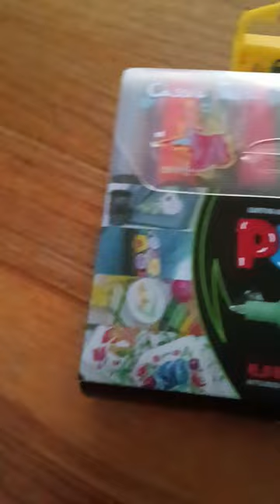May 28, 2023